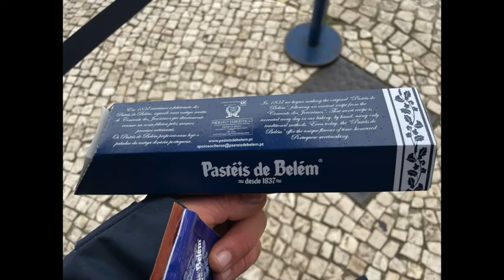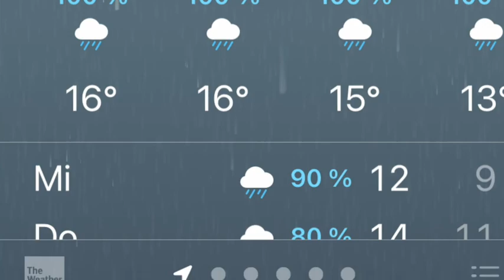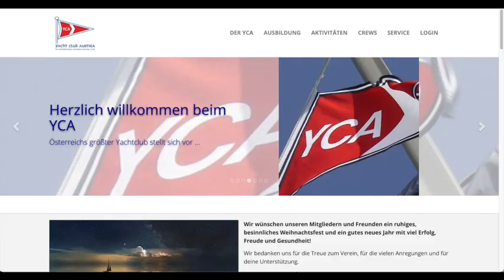Gone Sailing 2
Michael Guggenberger am Weg zum Golden Globe Race 2022.
Mein Weg von Lagos zurück nach Les Sables d´Olonne ist unter anderem Thema dieses Videos. Die dabei gemachten Erfahrungen und die Arbeit  nach meiner Rückkehr die viel Spaß gemacht hat!!

Ausserdem zum Abschluss eines erfolgreichen Jahres ein riesen Danke Schön an alle Mithelfer und Mitverfolgen! Durch die Pandemie ein bisschen Schaumgebremst ist sich doch so einiges ausgegangen worauf ich stolz sein kann.